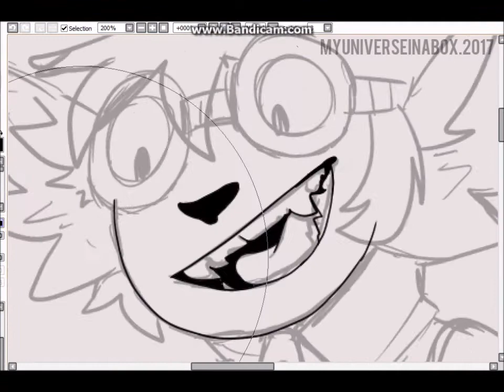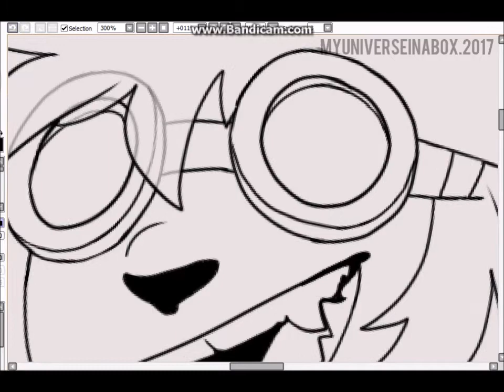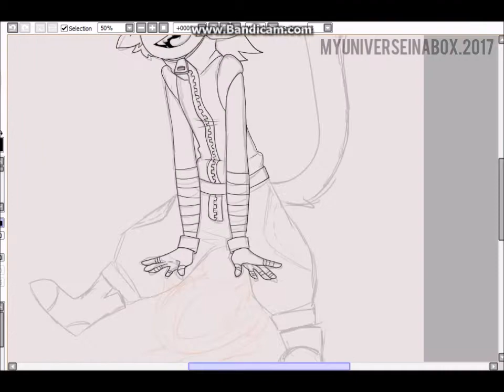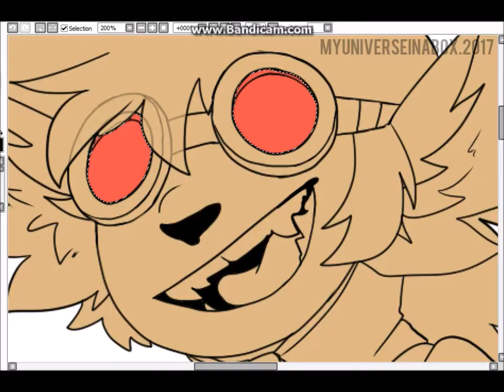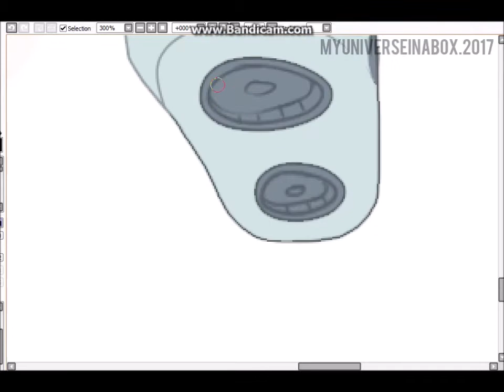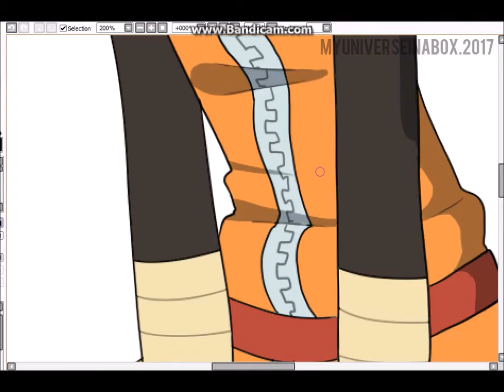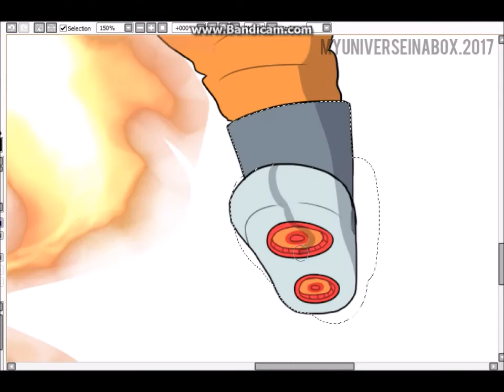Speedpaint 25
Art trade with Luunan on Deviantart